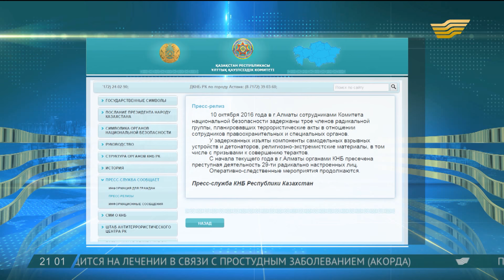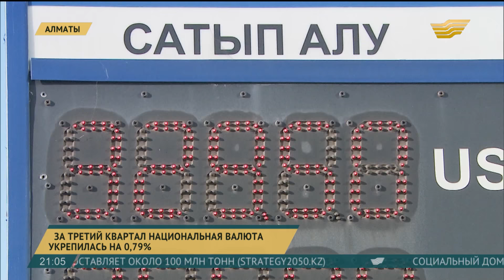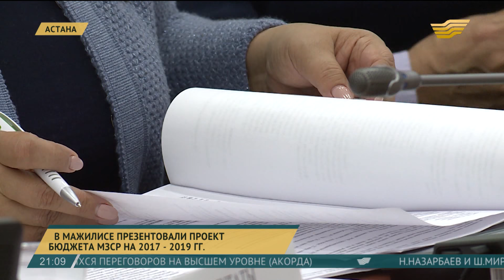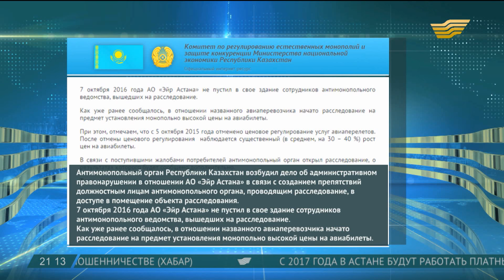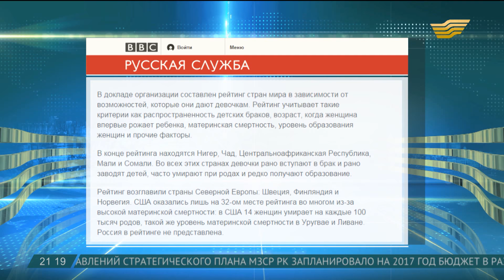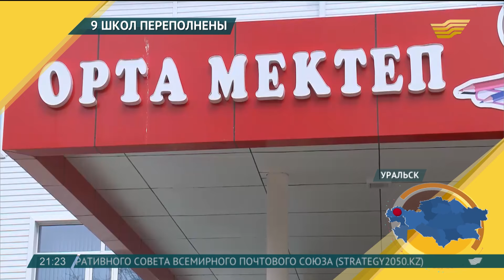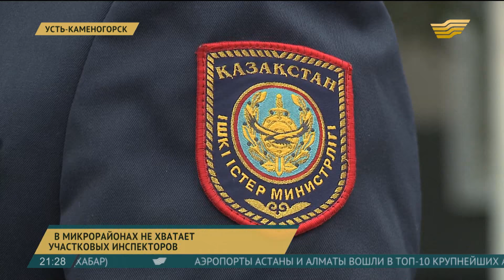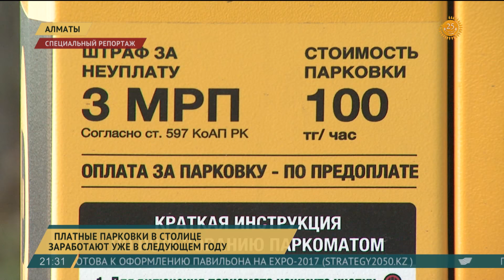Итоги дня 21.00 от 11.10.2016